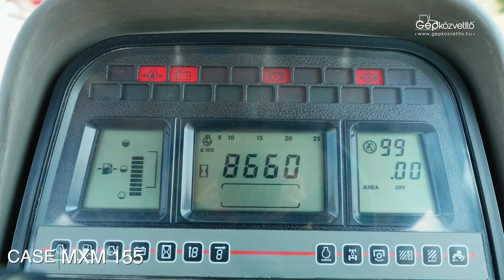Case IH MXM 155 traktor | GÉPKÖZVETÍTŐ | 01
A Gépközvetítő Kft. bemutatja a Case IH MXM 155 traktor. | BMGK0511203 |

Gépközvetítő Kft.